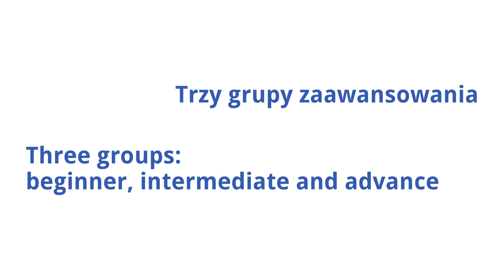Polin Rokedet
Few memories from Polin Rokedet workshop